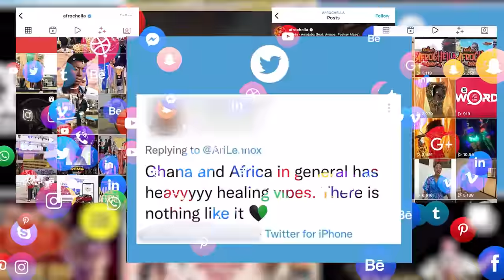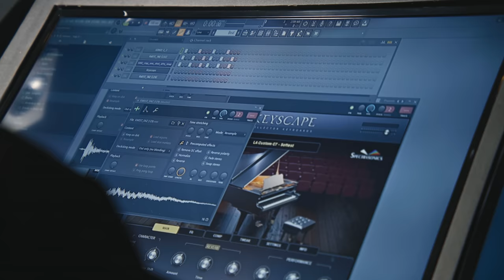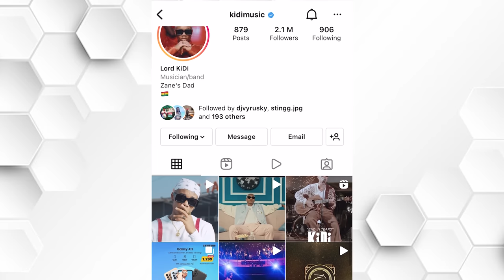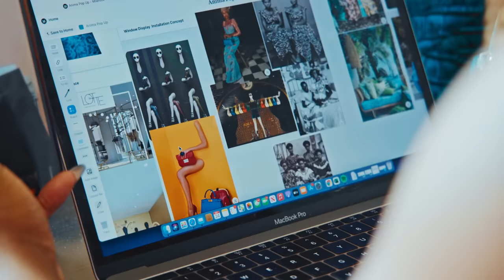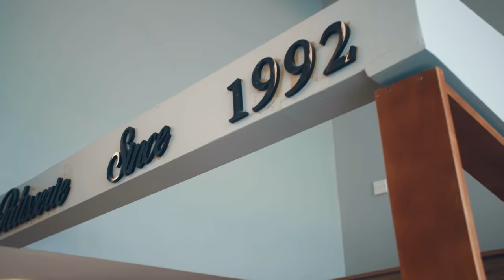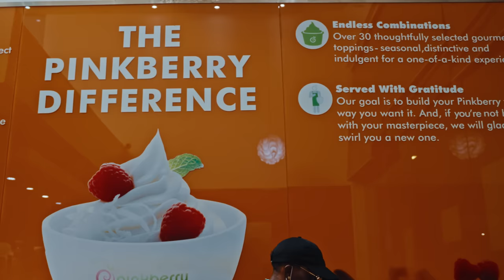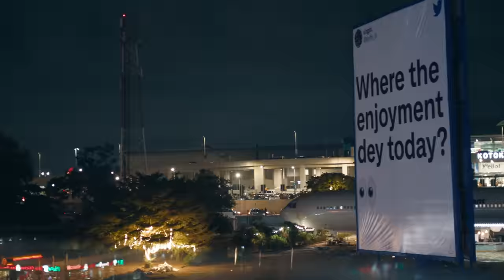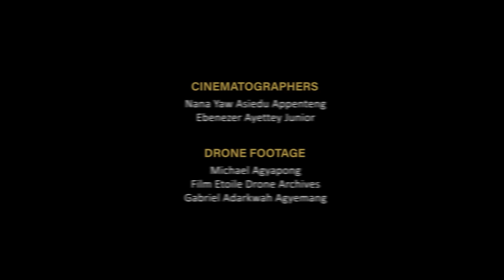The Cedi Life| Episode 1 (Season 1)| Age Upon Productions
Ep. 1 GHANA MUST COME

Meet the cast of The Cedi Life- Amanda and Christabel Agyapong, KiDi, Eugy Official, Kwame, Nannette Boakye and Wilglory Tanjong! Excitement is in the air as everyone arrives and reconnects at the official welcome party of the Detty December season in Accra, Ghana.